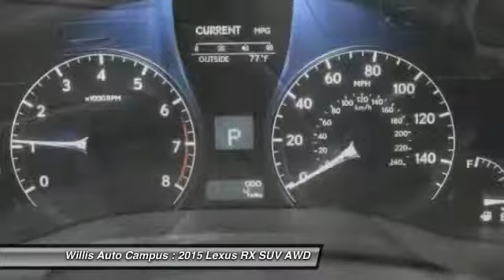2015 Lexus RX Des Moines IA L15R750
2015 Lexus RX 350 - $51873

2121 NW 100th St.

-Bluetooth technology.br-Heated and Ventilated Seats.br-Power Moonroof / Sunroof.br-Blind Spot Monitor System.br-Back Up Camera.br-AWD.brbrComfort Pkg: Xenon HID Headlamps, LED Foglamps, Rain-sensing wipers/Heated & Ventilated Front Seats.brbrPremium Package w/Blind Spot Monitor System (Blind Spot Monitoring Lane Change Assist, Driver Seat/Steering/Mirror Memory - 3 Settings, One-Touch Open/Close Moonroof, Power-Folding Htd Electrochromic Outside Mirrors, Rear Armrest Storage w/Lid, and Roof Rails).brbrTowing Prep Package (Heavy Duty Alternator, Heavy-Duty Radiator, and Transmission Cooler),  Navigation System with Voice Command Lexus Enform w/Destination Assist and Destination SiriusXM NavTraffic, NavWeather, Stocks, Sports & Fuel prices (1-yr trial subscription included), App Suite (Complimentary).BrbrTHE WILLIS DIFFERENCEbrbrAt the Willis Auto Campus we endeavor to maintain a tradition of automotive excellence and service leadership built upon the principle of treating each customer like a guest in our home. We offer the discriminating driver a true selection of quality vehicles, while providing the professional service that is expected and deserved. We strive everyday to meet or exceed your automotive needs to your complete satisfaction. That's our promise to you.BrbrCall to request more information about a vehicle of interest to you.Brbr*Prices do not include tax, title, license, dealer fees or dealer installed options. The prices shown above, may vary as will incentives, and are subject to change. Call or email for complete vehicle specific information. Vehicle availability subject to prior sale.